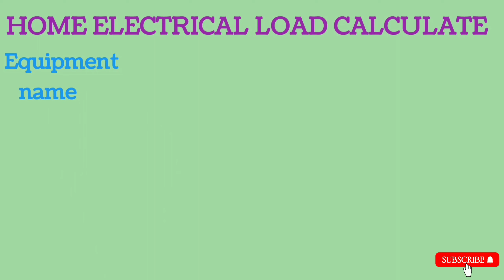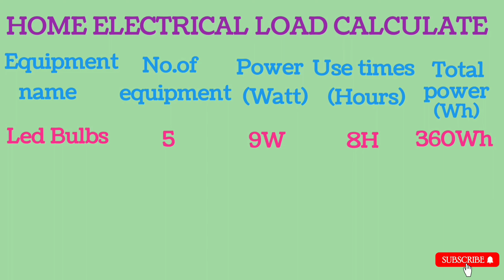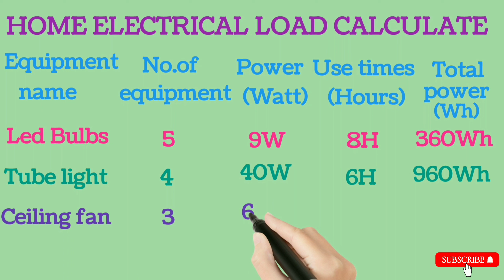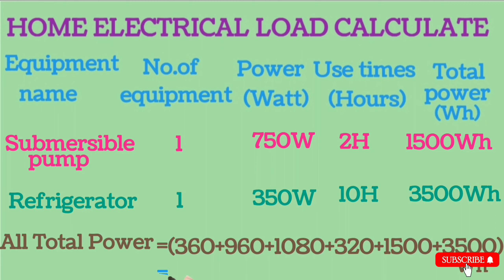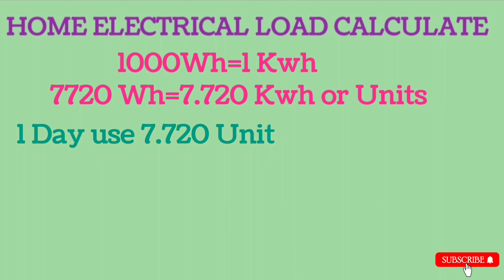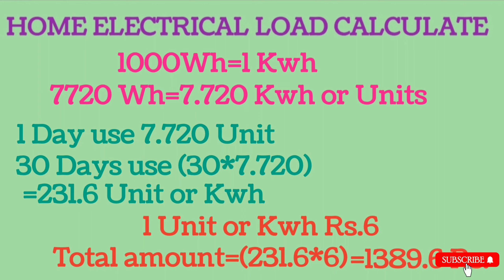How To Calculate Electrical Load For House l Bengali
This video is mainly electrical engineering related video. J earn & tech Bengali you tube channel mainly produced electrical related video. How to calculate electrical load for house. Who to calculate electrical load for building. Electric bill calculate.